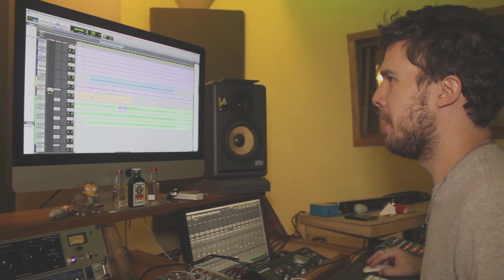Chino A.K.A Eduardo David - Lebronch Drum Rec Sessions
Eduardo David, dando cátedra de SKA PUNK en batería.
Se acerca lo nuevo :)